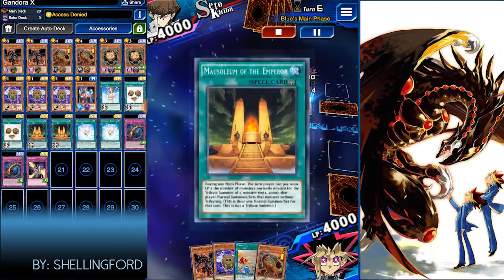[Yu-Gi-Oh Duel Links] Gandora X Giant Rex Fun Deck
Decklist :
Gandora the Dragon of Destruction (x2)
Giant Rex (x2)
Sangan (x2)
Winged Kuriboh (x3)
Crystal Seer (x1)
Forbidden Chalice (x1)
The Flute of Summoning Kuriboh (x2)
Mausoleum of the Emperor (x2)
Supremacy Berry (x2)
Paleozoic Canadia (x2)
Trap Stun (x1)

Gandora Deck
Gandora X Giant Rex
Gandora Duel Links
Fun Deck Duel Links